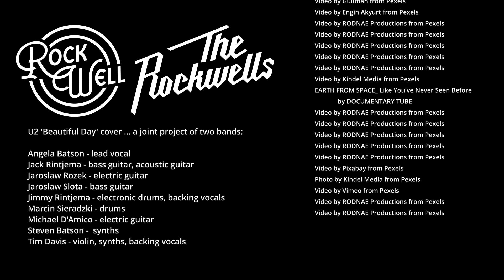Beautiful Day U2 (Cover "Rock Well" with "The Rockwells")